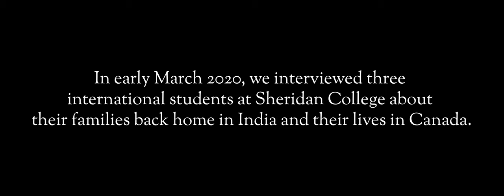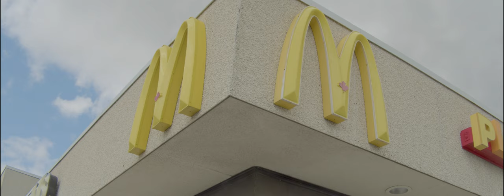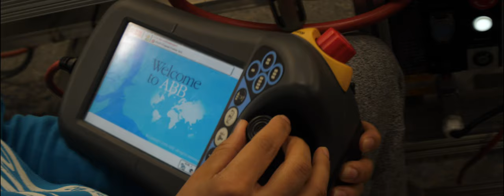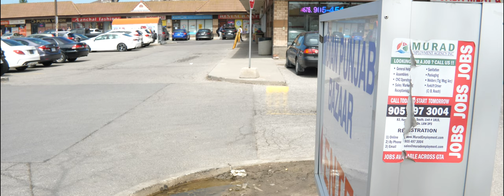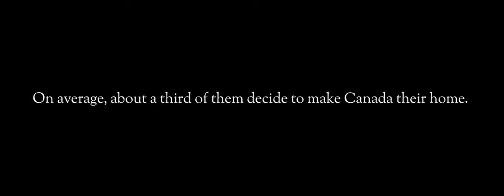What life is like for Indian students abroad? | Life in Canada for Indian Migrants | Documentary-II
Hi everyone,

This is a documentary about South Asian International Students and their experience in Canada. The documentary is put together by Christian Knudsen and Alia Somani and is a successor to the first part of the series titled "Who We Are" (uploaded on the channel as well).

The video was recorded in 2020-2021.
Hope you all love it,
Abhishek

Video Credits: Christian Knudsen
Interviewed by: Alia Somani
Thumbnail by: @massiveartlover | Instagram